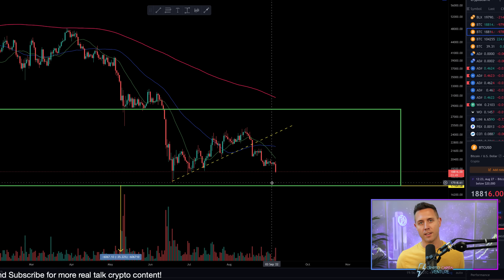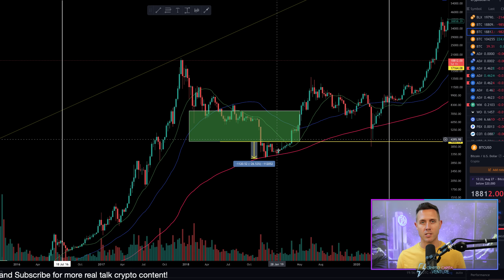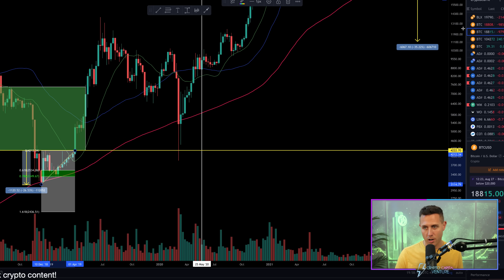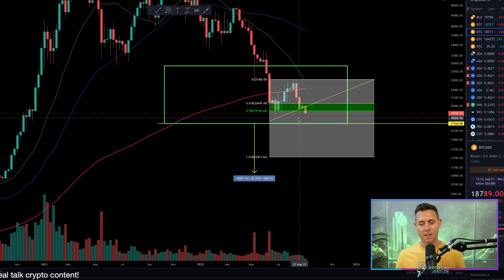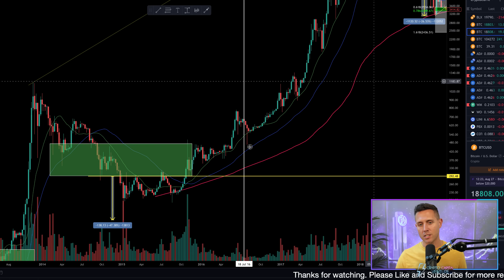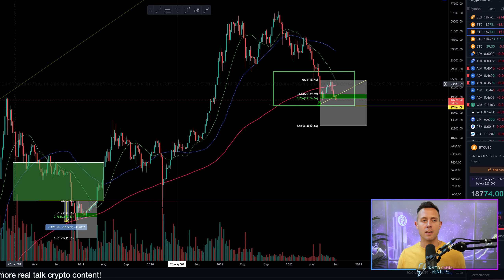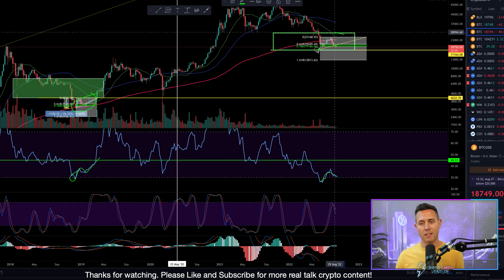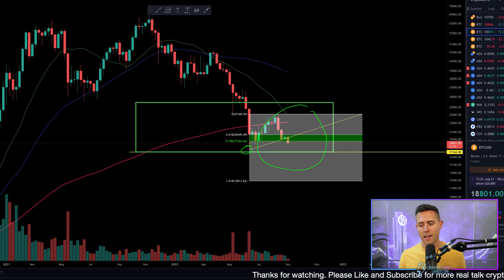BITCOIN IS ABOUT TO SIGNAL A MASSIVE CRYPTO CRASH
Bitcoin is trading in an extremely similar manner to 2018 crypto bear market. Even this week Bitcoin price is at a very crucial area when compared to data from 2018. Mix in economic and global events, and btc is one move away from signaling a crypto crash.